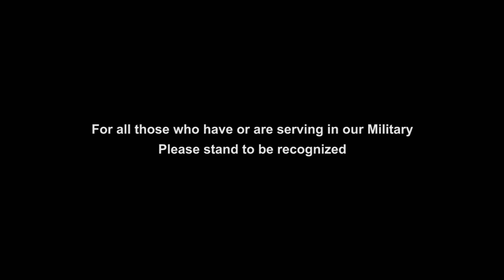Fargo-Moorhead-West Fargo Chamber Military Appreciation Night at the Red Hawks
The Fargo-Moorhead-West Fargo Chamber of Commerce's Military Affairs Committee   teamed up with Red Hawks to host a Military Appreciation Night at the Newman Outdoor Field in Fargo on Aug. 8, 2013. This video, produced by Master Sgt. Eric Johnson, highlights the many connections of our community to military members.